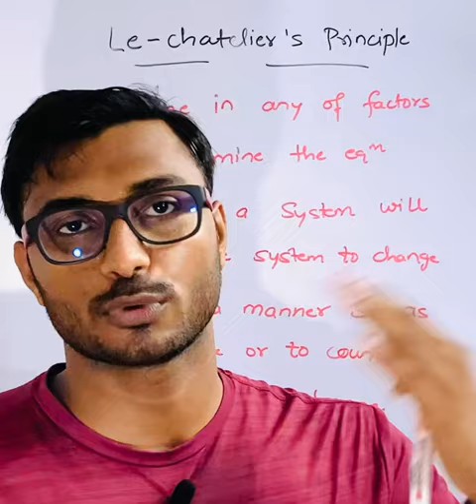Le-chatelier’s Principle || Chemical Equilibrium ✅✍️✍️